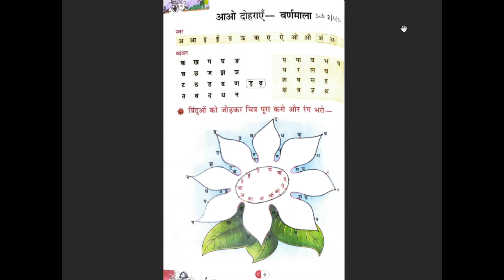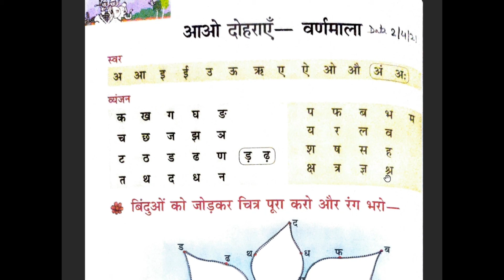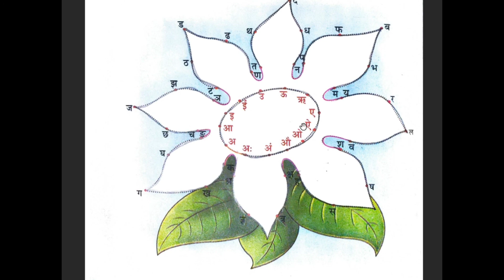वर्णमाला | Grade - 1